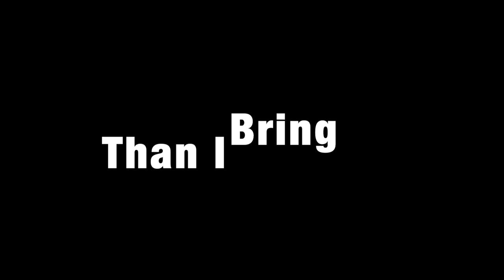CICADA DAYS | Short Plushletale animation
That's right babyyyyy I'm BACK and so is the webcomic! In a month! Don't wanna say toooo much about it, so just read it for yourself :-)

There's actually quite a few metaphors and stuff in this video! In other words overanalyze it to your heart's content, because you might just be right ;-)

Song [PLEASE check out his work it's SO GOOD]

Animation and characters both done and owned by meeeeee!!! The song is by Will Wood, all rights go to him because the song slaps (what am I saying the rights would still belong to him even if it didn't slap.)